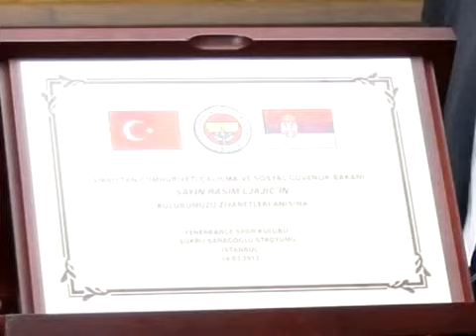Rasim Ljajić u poseti FK Fenerbahče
Rasim Ljajić, ministar rada i socijalne politike Republike Srbije, posetio je Fenerbahčeov stadion Šukru Saradžoglu.

Ljajıć je sa delegacijom obišao stadion u pratnji Mirsada Turkčana, uspešnog člana Košarkaškog kluba Fenerbahče Ulker. Delegaciji se priključio i Turgut Ačar, Fenerbahčeov direktor za međunarodne odnose. Video prilog preuzet sa rtvnp.rs